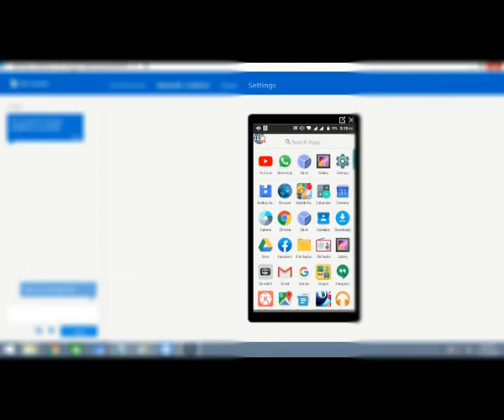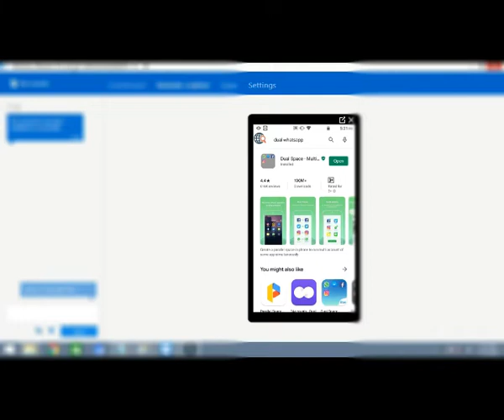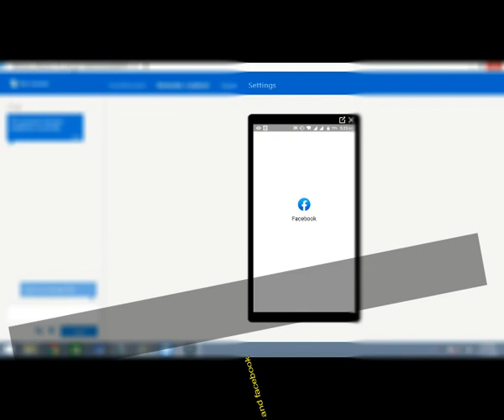Double Facebook ur Double wahtsapp use krain